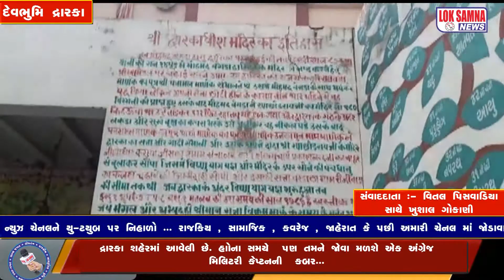*દ્વારકા શહેરમાં આવેલી છે હાલના સમયે પણ તમને જોવા મળશે એક અંગ્રેજ મિલિટરી કેપ્ટનની કબર.